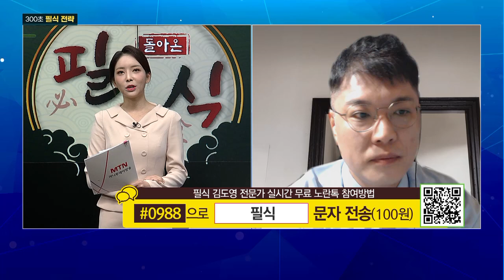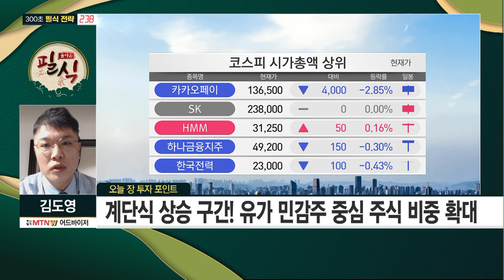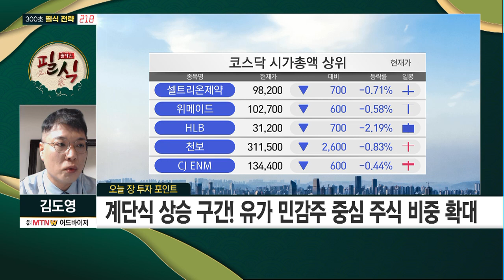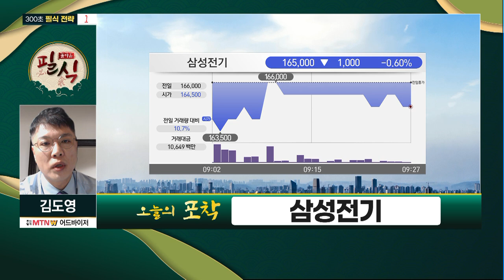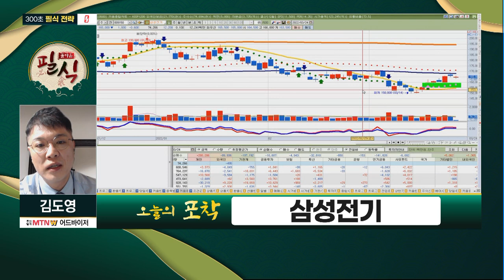[김도영의 돌아온 필식] 계단식 상승 구간, 비중 확대! MLCC 기대 살아있는 포착주는? / 머니투데이방송 (증시, 증권)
03/24 출발! 성공투자